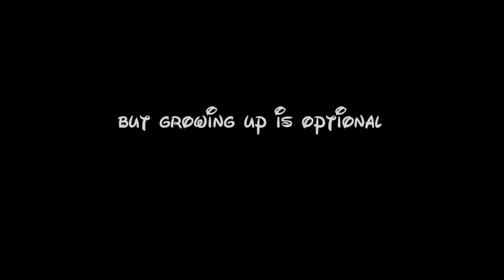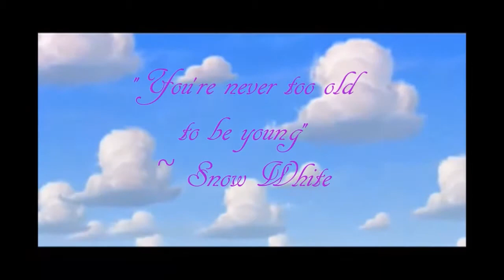Childhood Movie Montage - Hero by Family of the Year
This is a little video I put together with a montage of my childhood films put to the song Hero by Family of the Year!